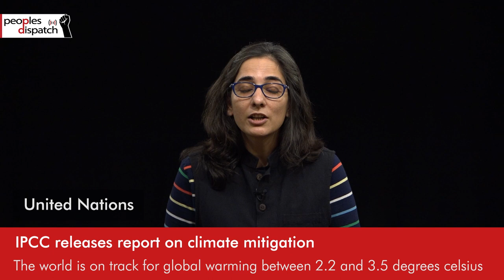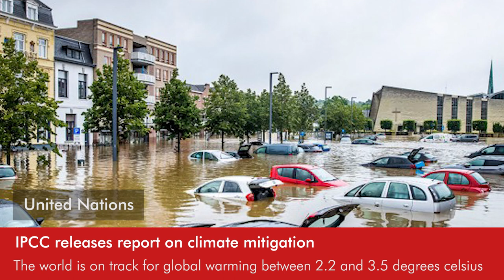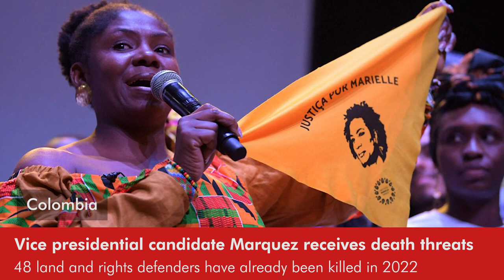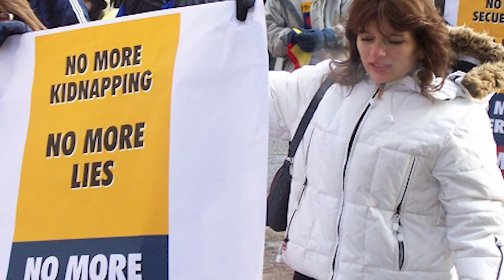Daily Round-up|UN Climate Panel says greenhouse emissions must be halved by 2030 & other stories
In today’s episode of the Daily Round-up we look at the findings of the final report of the UN IPCC’s Sixth Assessment on climate mitigation; escalating violence by Israeli forces against Palestinians around Jerusalem’s Damascus Gate during the holy month of Ramadan; the 18th “Terra Livre” protest camp set up by Indigenous peoples in Brazil to defend land demarcation and territorial rights against the policies of the Bolsonaro government; and renewed death threats against Francia Marquez- a renowned Afro-Colombian environmentalist from the left-wing Historic Pact running for vice president in Colombia’s upcoming election.